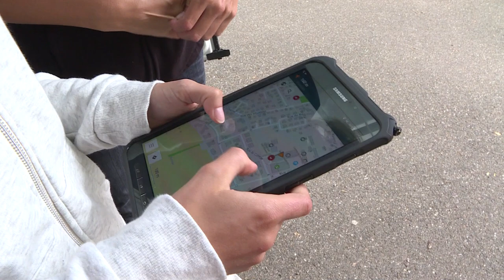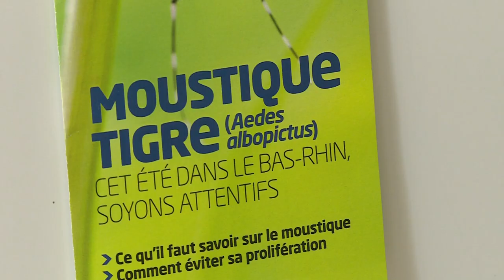80. Le moustique tigre - Souffel PLAY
Le Bas-Rhin fait partie des 42 départements français colonisés par le moustique tigre. Faut-il s'inquiéter pour autant ?